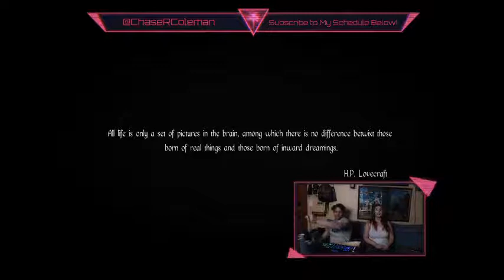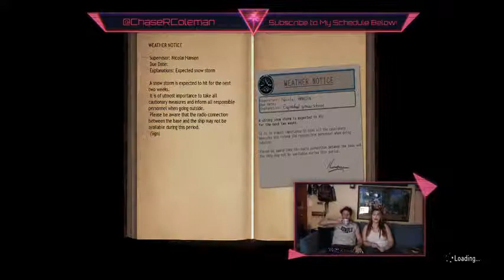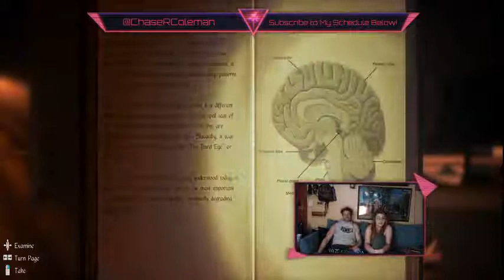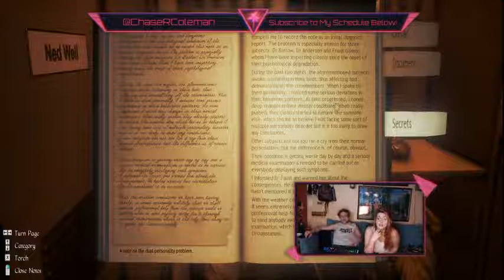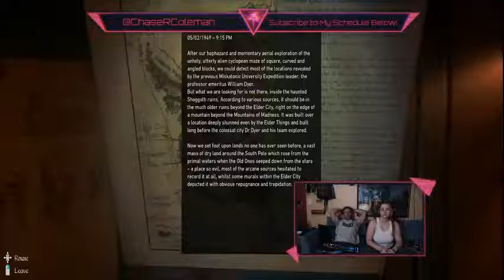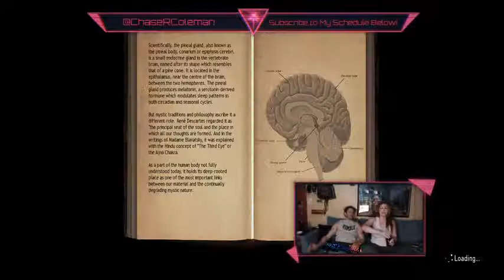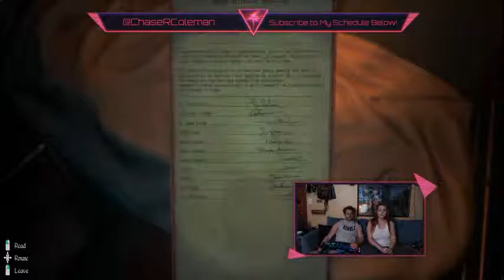Conarium - Horror w/ Taylor Murphy-Sinclair